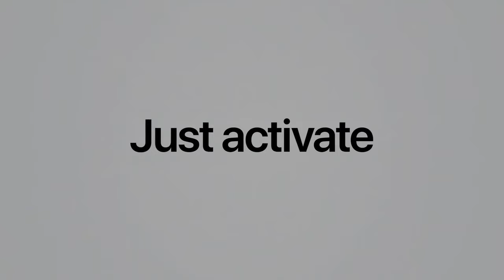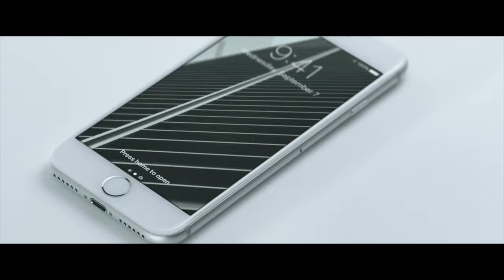Every AirPods Reveal (4K)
0:00 Airpods (2021)
0:32 Airpods Max
2:01 Airpods Pro
2:53 Airpods (2016)